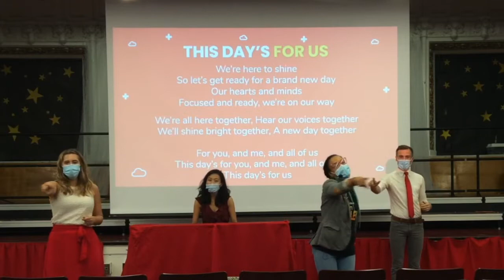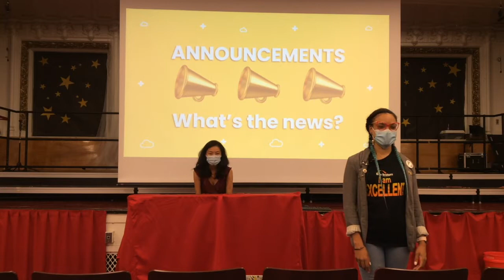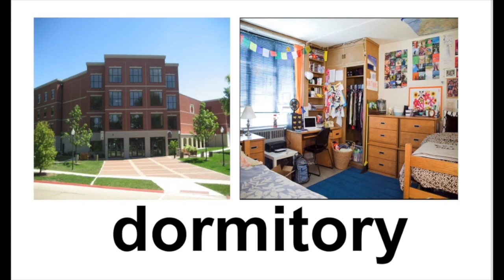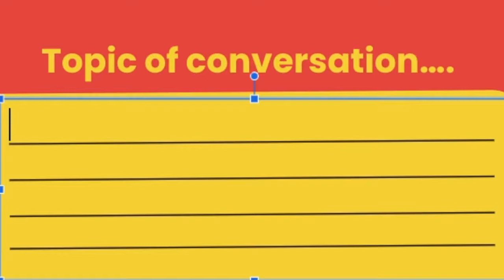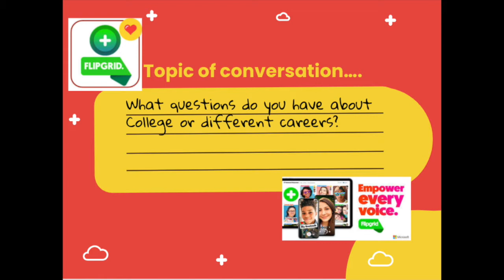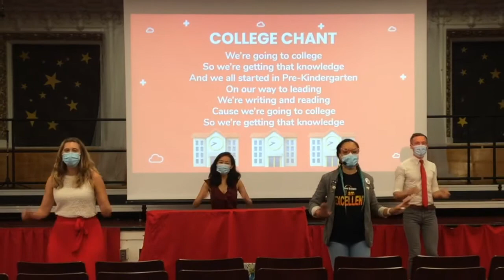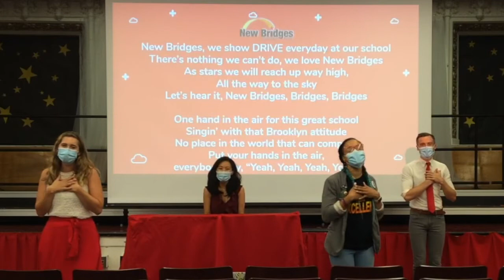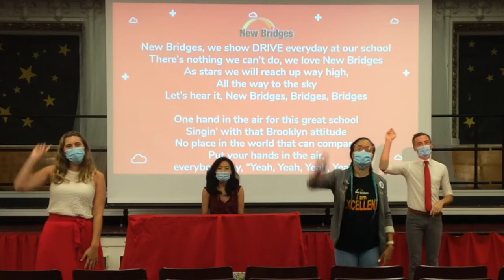Bright Start 10.23.20